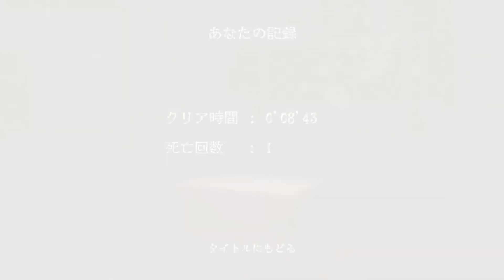本気のTA(タイムアタック）「箱娘」version1.01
※この動画はTAの都合上、ホラーとしては楽しめない可能性がありますのでご注意ください。
結果だけ知りたい人は概要欄の下の方に書いておきます。

作った方　　Lune　さま

箱娘　version1.01　　08’43　クリア